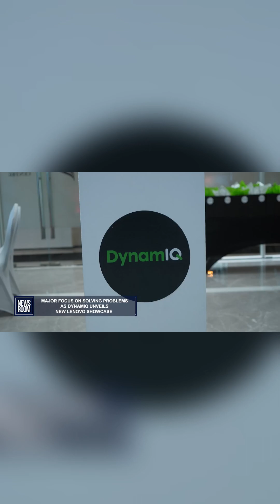MAJOR FOCUS ON SOLVING PROBLEMS AS DYNAMIQ UNVEILS NEW LENOVO SHOWCASE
DynamIQ has been making a name for itself, is offering tailored solutions to meet various technology needs. In this News Room piece, DynamIQ Chief Executive Officer (CEO) Akiel Ghany speaks about the company’s next generation of Lenovo business devices built with AI intelligence, enterprise-grade security, and unmatched performance.